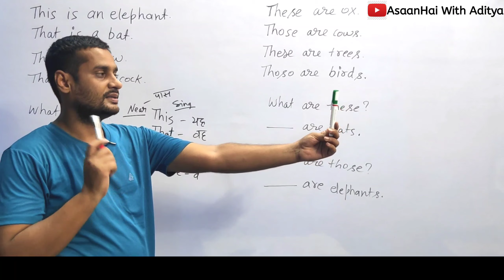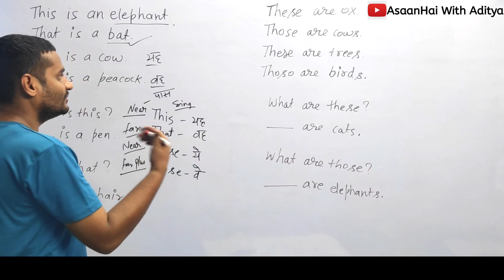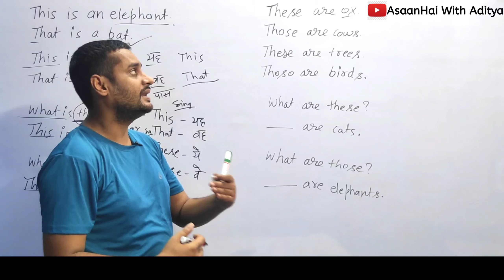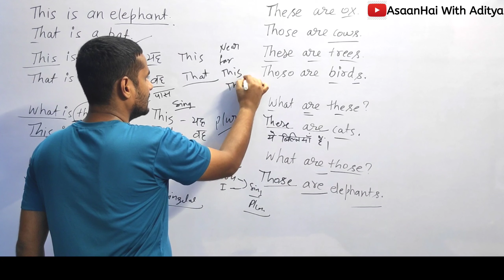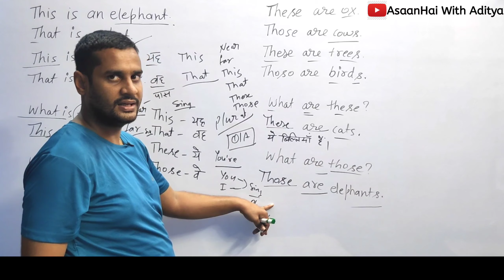बिल्कुल आसान तरीके से This/That/These/Those को समझें English Lessions With Aditya